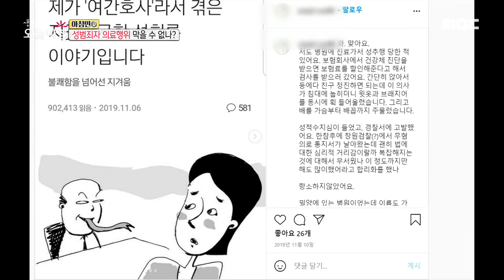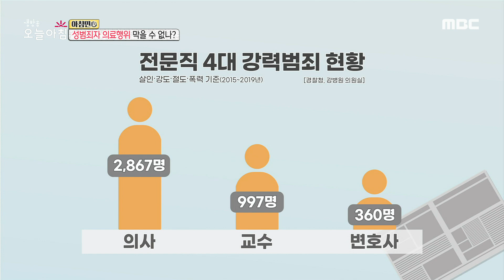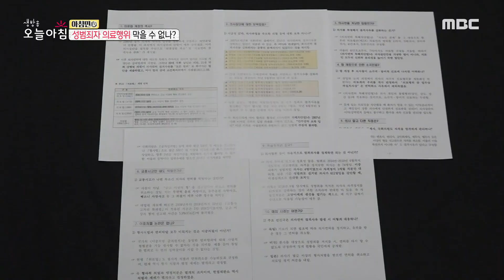성범죄자 의료행위 막을 수 없나?, MBC 210302 방송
성범죄자 의료행위 막을 수 없나? [생방송 오늘 아침] 3657회, 20210302